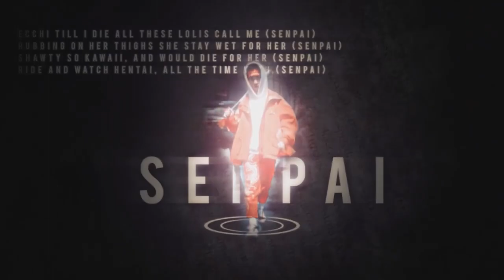[FMV] TFBOYS - Tôi Nhớ TFBOYS 🧡🧡🧡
Mình là 1 Tứ Diệp Thảo Fans TFBOYS╚═♫╝

ღ Rảnh thì ib trò chuyện với Tui qua page kênh nhé mn

✎ Nguồn chính của các video mà tui Update là ở Weibo

❅ Kênh tui làm về chủ đề TFBOYS .Tất cả đều về TFBOYS Mãi là Tứ Diệp Thảo Fans TFBOYS

♡ Follow Nhanh ♡
✔ Facebook kênh :

✈ Youtube Phụ : TIK TOK FAN TTN